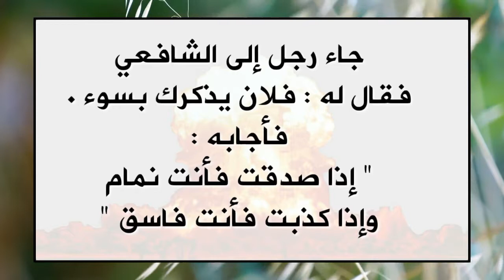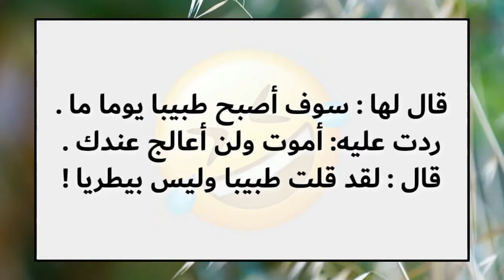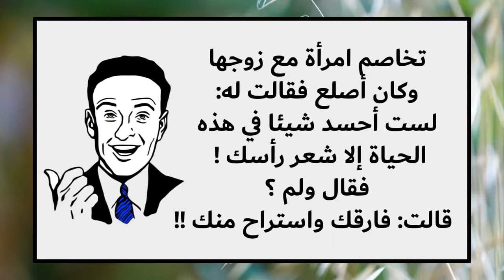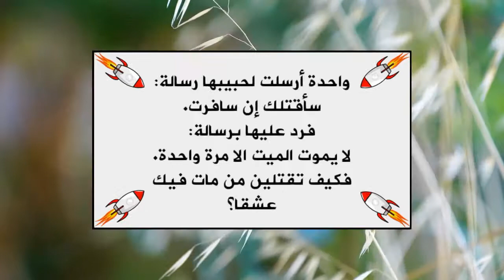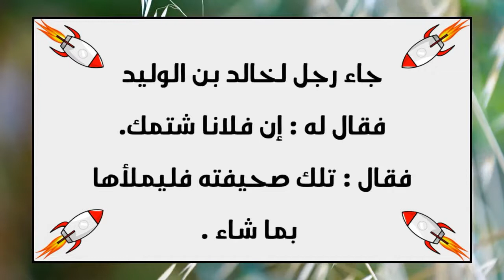ouargla algeria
سياحة صحراويةعامة رياضة ثقافة  فنون  مساعدات خيرية ترفيه